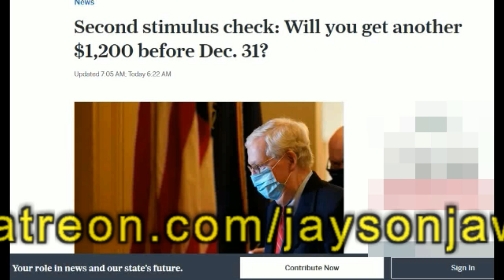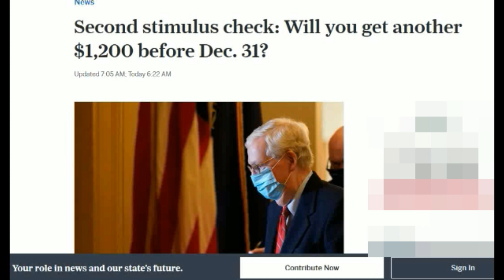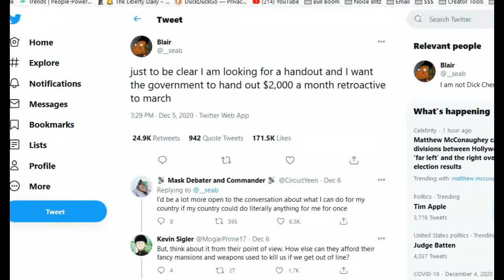STIMULUS CHECK UPDATE, NO NEW $1,200 CHECK IN 2020? DEBT FORGIVENESS, THIS ECONOMY CANNOT BE SAVED